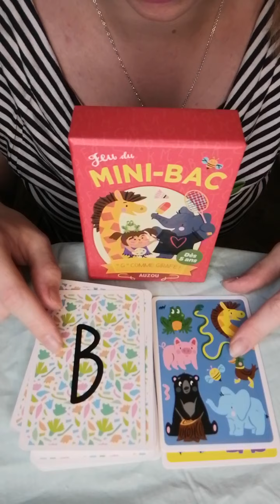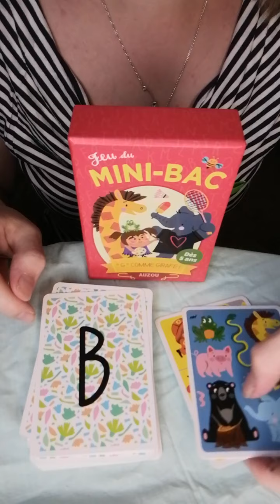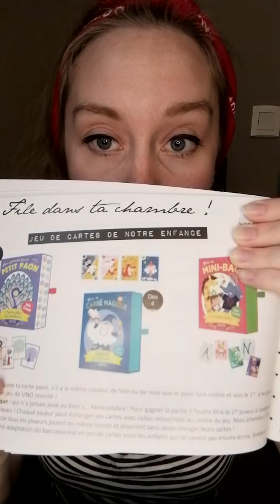LE MINI-BAC, TOUT SIMPLEMENT UN BACCALAUREAT CARTE POUR LES PETITS QUI NE SAVENT PAS ENCORE LIRE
Vous voulez gagnez un de nos jeux de cartes pour les petits? Organiser un MAG'TIME VIRTUEL (Réunion virtuelle) !
Pour plus d'infos sur ce sac envoyer moi un message via facebook.